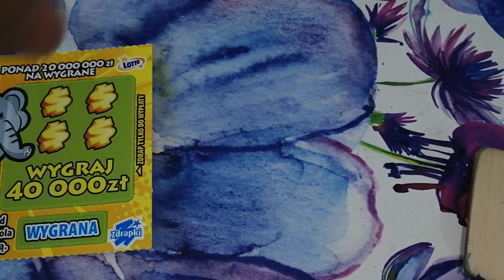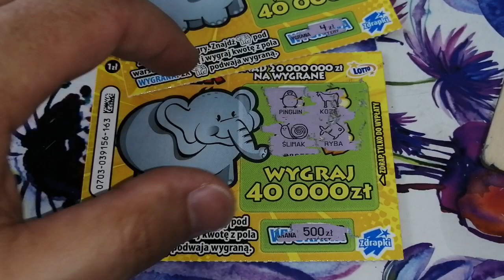Zdrapki Pani Anny Aleksandry